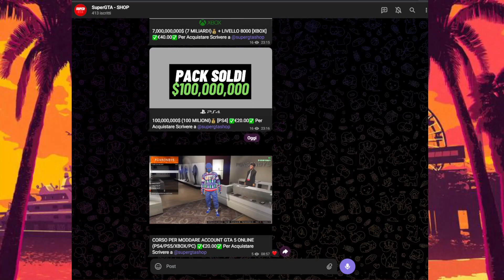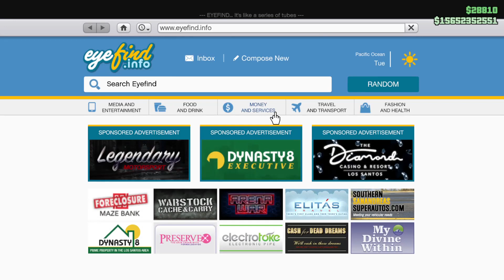Come Ottenere 100 MILIONI in GTA 5 Online! Trucco Soldi GTA 5 (PS4/PS5/XBOX/PC) GTA 5 Money Glitch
SOLO MIGLIOR GLITCH SOLDI INFINITI FACILE E VELOCE SU GTA V ONLINE IN 1.57
glitch su gta5online in 1.57
glitch soldi infiniti gta 5 online 1.57
glitch soldi gta 5 dlc tuners
glitch soldi infiniti solo gta 5
glitch duplicazione soldi infiniti solo gta 5

⚠️Tanti mi piace e commenti ⚠️

📢 RETI SOCIALI: 📢